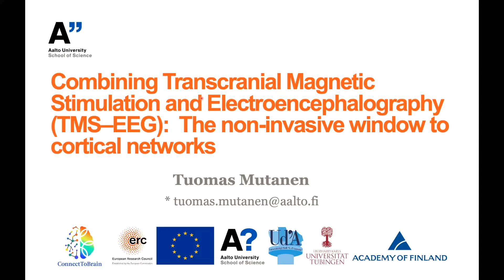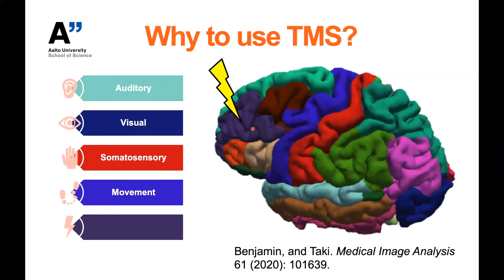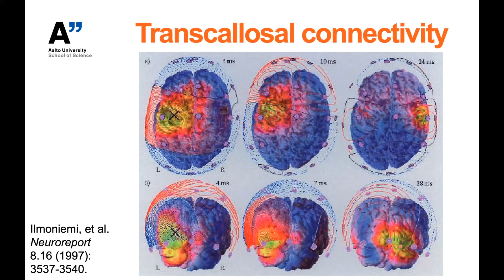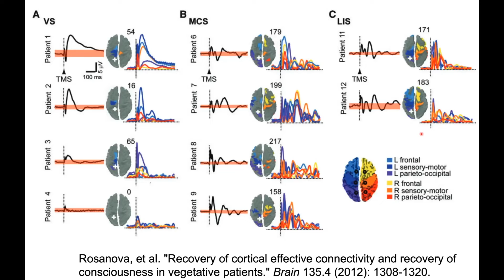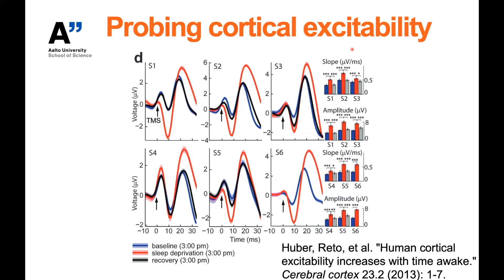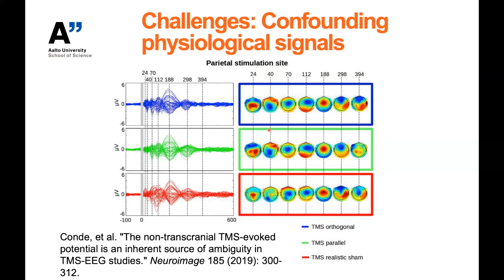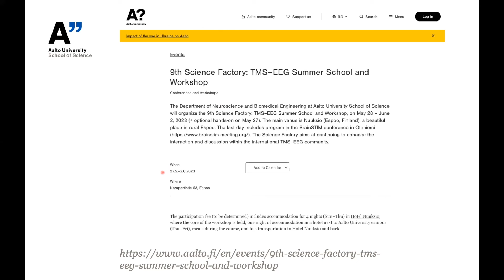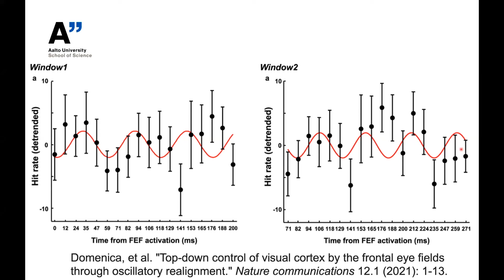Neurocon 22 Conference Tuomas Mutanen Ph.D.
Tuomas Mutanen Ph.D  is a Post doc researcher at Aalto University,  one of the leading universities in the world on TMS.
His presentation is on TMS-EEG. possible applications of the methods and the current challenges of TMS-EEG community .